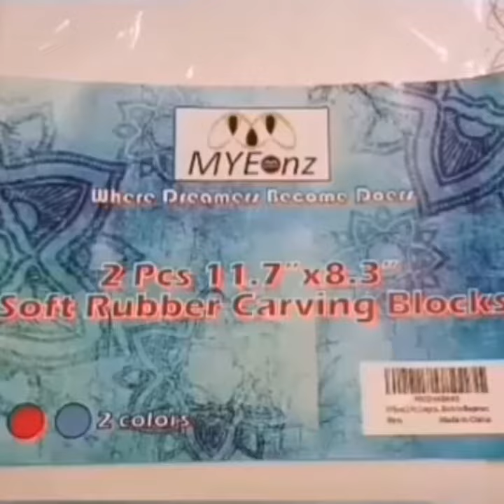Thanks Kelpiekraft for this beautiful deer flowers artwork using MYEonz Printmaking rubber blocks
MYEonz rubber carving block
Kelpiekraft Instagram: